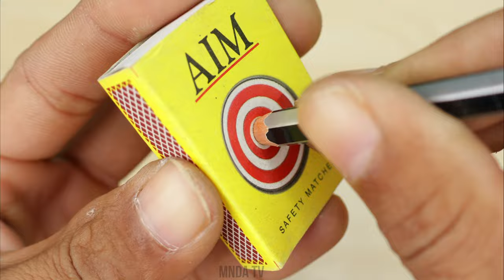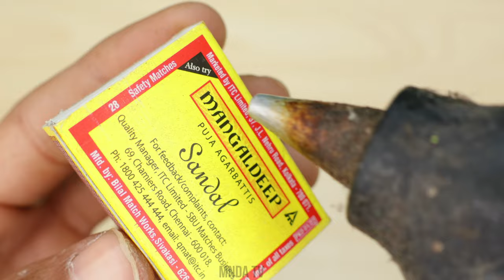How to make Remote Control Toy Helicopter at Home - diy matchbox helicopter using dc motor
100W Glue Gun with Glue Sticks
9v Batteries and Connectors